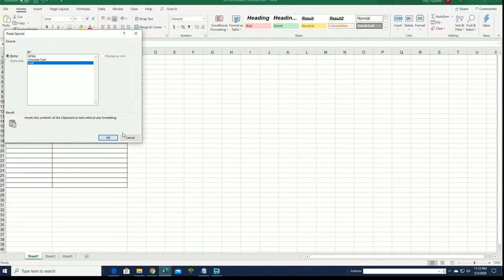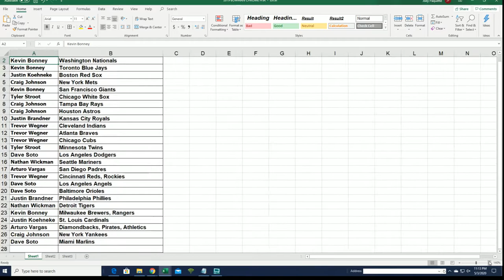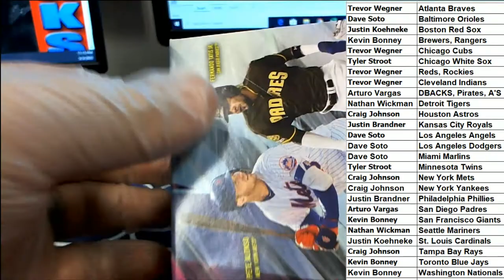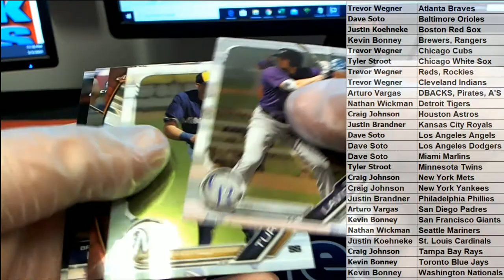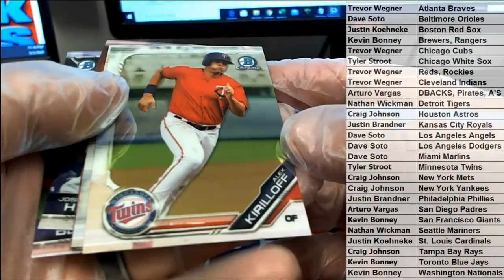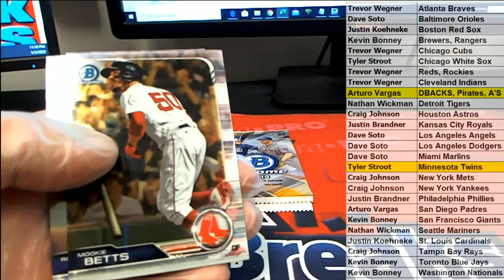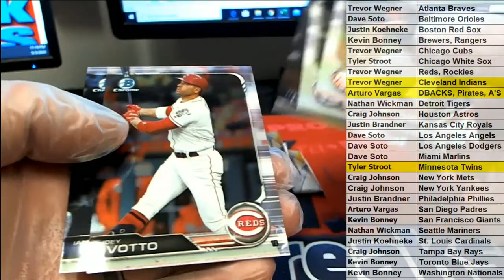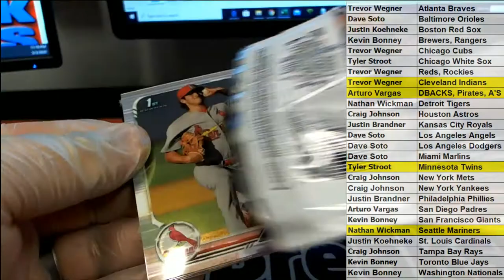2019 Bowman Chrome Baseball Hobby Box ID 19BOWCHBB845